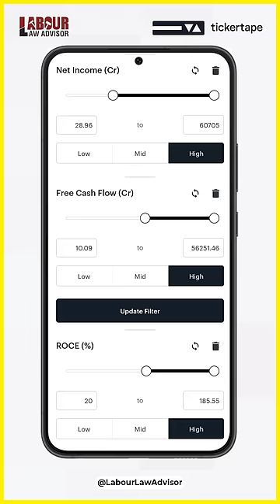BEST way to find great stocks LLAShorts 452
BEST way to find great stocks